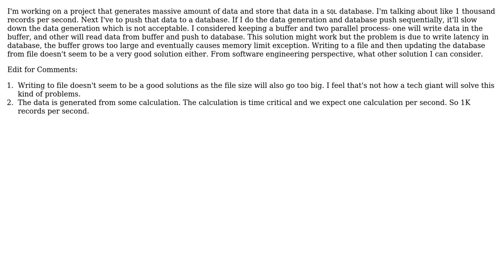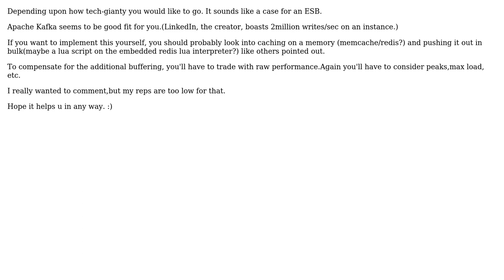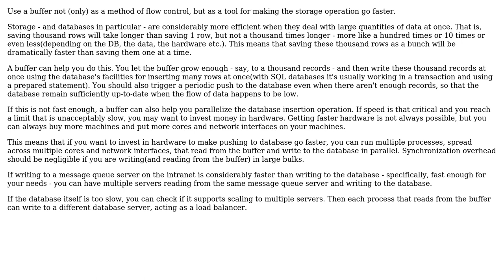Software Engineering: How to handle fast data generation vs slow data storage efficiently?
With thanks & praise to God, and with thanks to the many people who have made this project possible! | Content (except music & images) licensed under CC BY-SA | Music | Images & others | With thanks to user user1120675 user Tulains Cordova user Naresh Kumar user Idan Arye and the Stack Exchange Network Trademarks are property of their respective owners. You are responsible for your own actions.